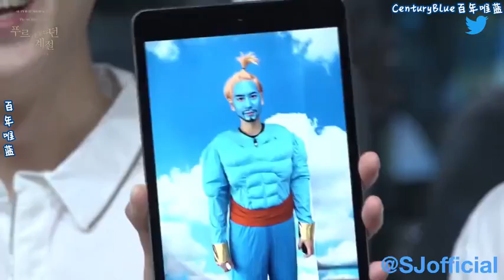艺声 推特采访